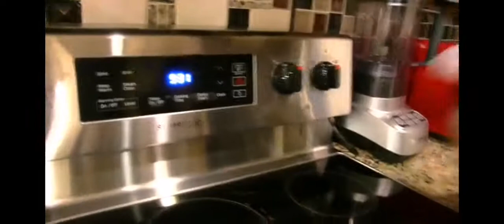My Reaction to SML Movie: Uh Oh SpaghettiOs